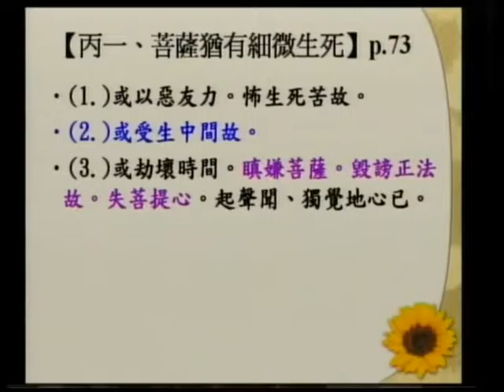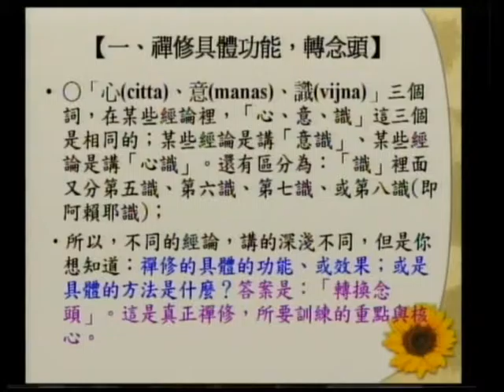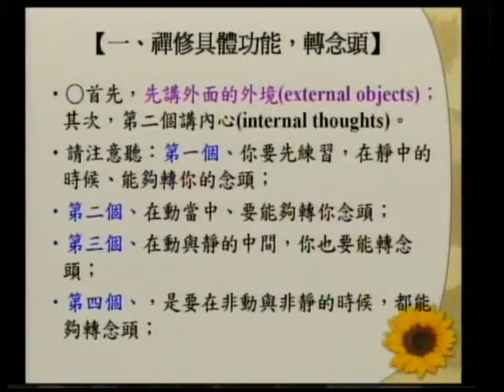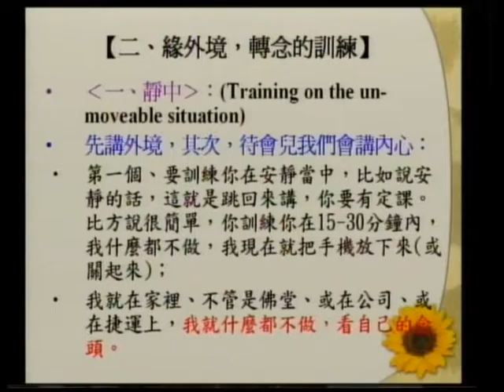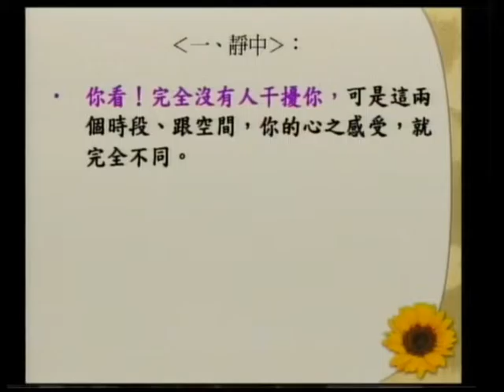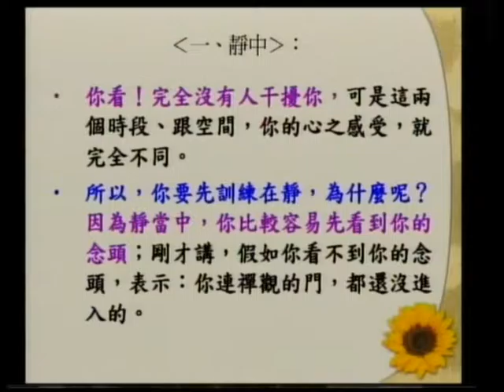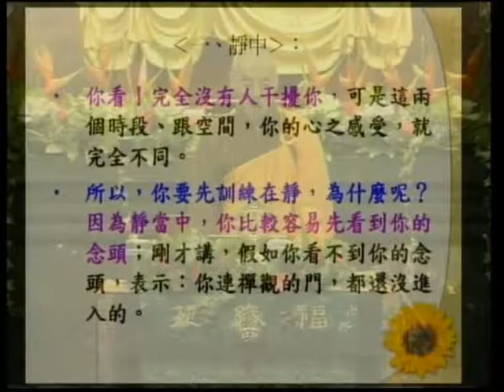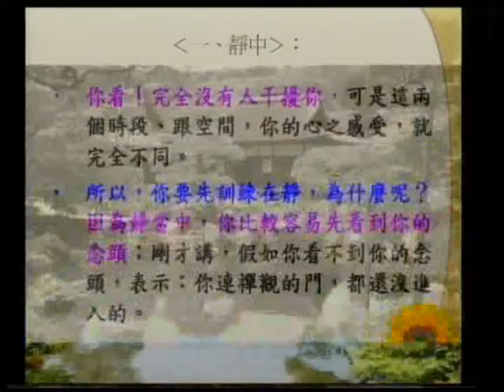SBA07【廣大行】龍樹菩薩的《菩提資糧論》(六十六)